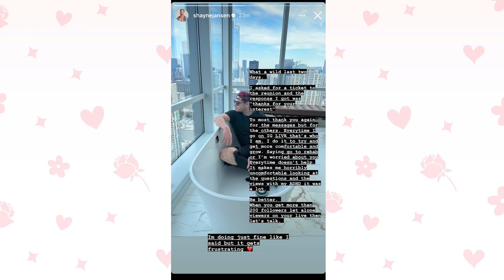Why Wasn't Shayne at the Love is Blind Season 4 Reunion? And His Social Media Break Explained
One Podcast. Two Sisters. Kayla & Amy share a clip from their newest episode! Watch episode 63 in full on YouTube or anywhere you listen to podcasts.

In this clip we talk about Shayne from Love is Blind season 3. Why wasn't he at the Love is Blind season 4 reunion?

His mental health struggles and where he stands with the Love is Blind franchise.